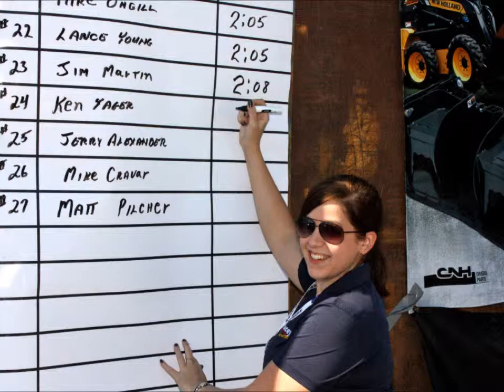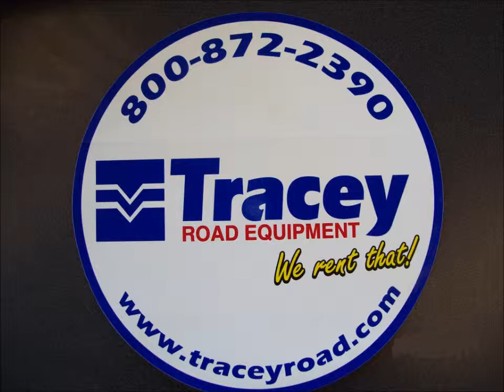Tracey Road Equipment Super Boom Road Show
Tracey Road Equipment Open House New Holland Super Boom Road Show